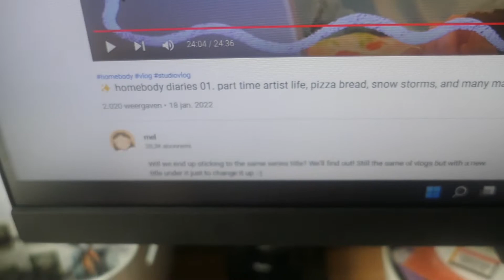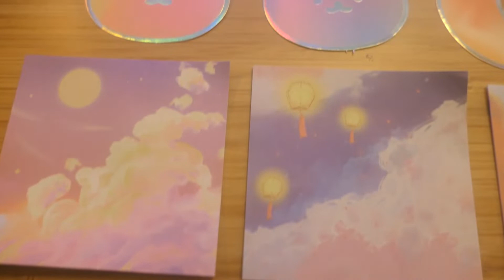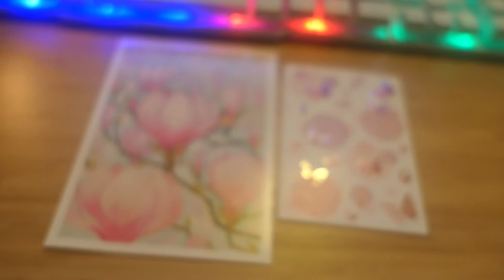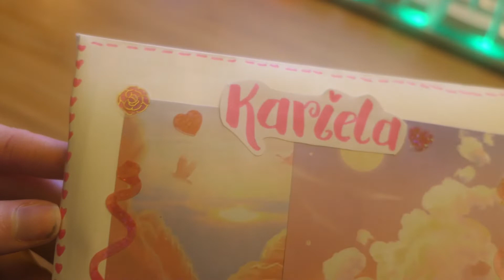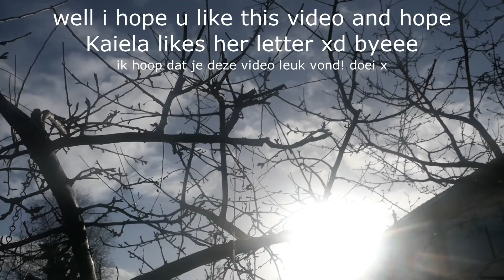Penpal with me #63 To Kariela 🇵🇷 | valentines day theme 💌💗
Hope y'all likes this valentines day themed letter for my new penpal friend Kariela in Puerto Rico! 💕